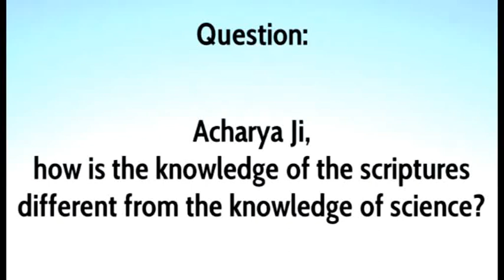Science, Spirituality, and their relationship || Acharya Prashant (2016)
Video Information: ShabdYoga Session, 28.8.16, Ramana Kendra, Delhi, India

CONTEXT:
~ What is spirituality?
~ How is it related to science?
~ How to go beyond science?